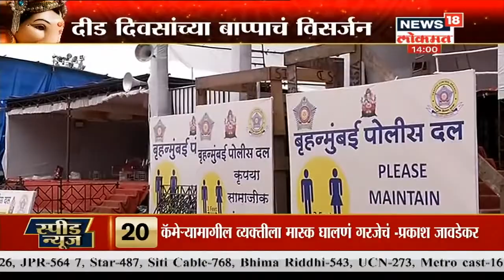मुंबईमध्ये दीड दिवसांच्या गणपती विसर्जन, कोरोनाच्या नियमांचं पालन आवश्यक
मुंबईमध्ये दीड दिवसांच्या गणपती विसर्जन  करण्यात येणार आहे. मुंबई महापालिकेने मात्र यासाठी तयारी केली आहे. कोरोनाच्या कडक नियमाचं पालन करण्याच आवाहन करण्यात आलं आहे.

/News18Lokmat